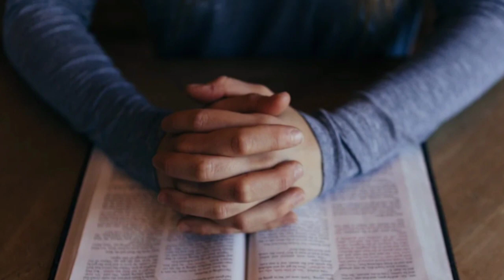Lianthangpuia - Lei hringnun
Video edit&channel dang a upload phal a ni lo